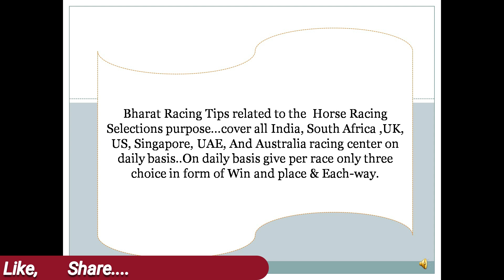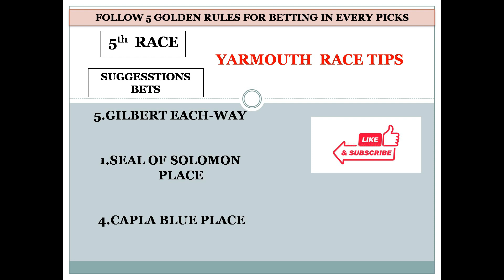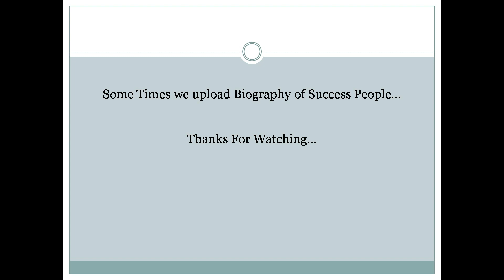Yarmouth Race Tips 04/08/2022 | Great Yarmouth Tips | Horse Racing Tips | Free Racing Tips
Bharat Racing Tips  related to the  Horse racing selections purpose...cover all INDIA, SOUTH AFRICA, AUSTRALIA, UK, FRANCE, UAE, JAPAN, MALAYSIA, SINGAPORE And IRELAND racing center on daily basis..On daily basis give per race only two choice in form of Win and place.